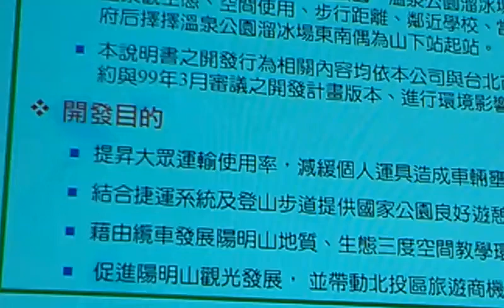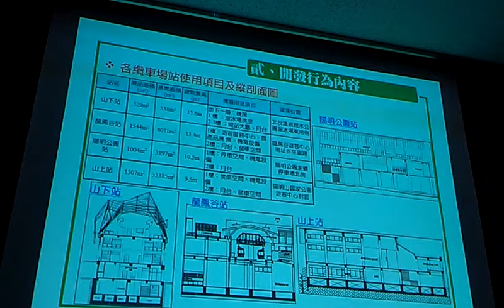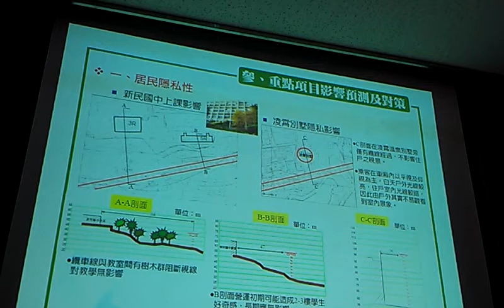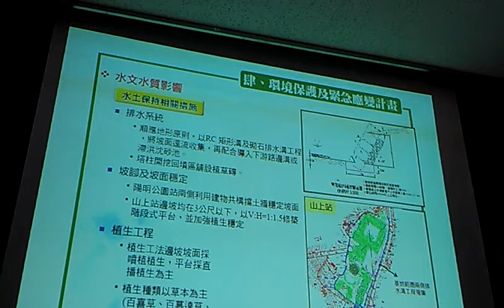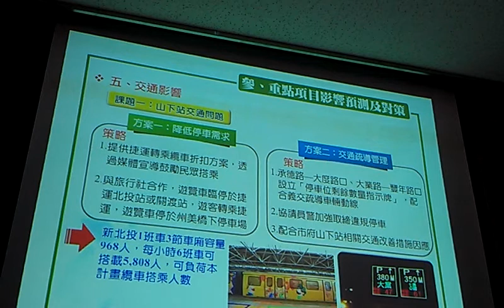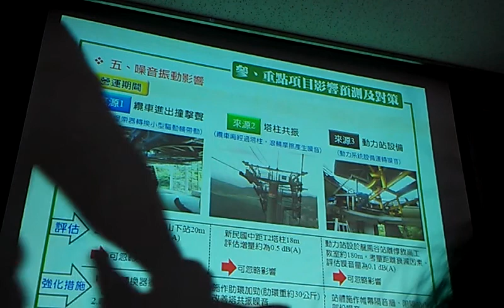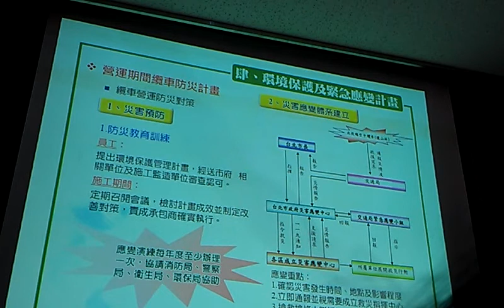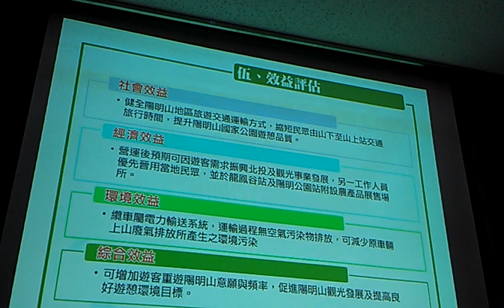北纜環評 承包商儷山林休閒開發公司簡報VIDEO0979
北纜環評 承包商儷山林休閒開發公司簡報